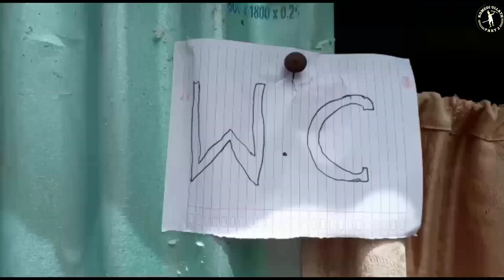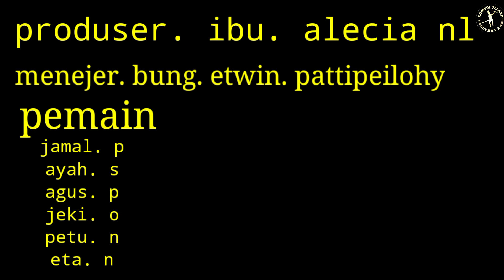wc. welem korneles. komedi ullath part. 2